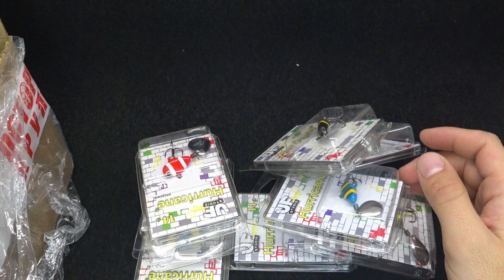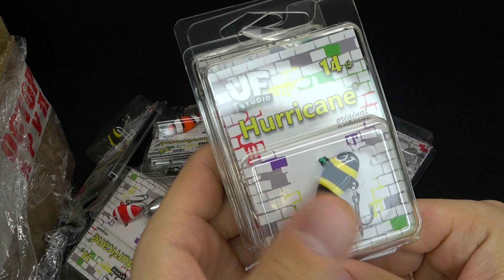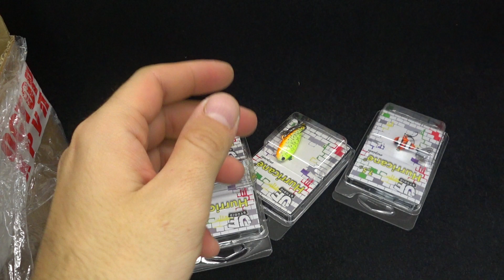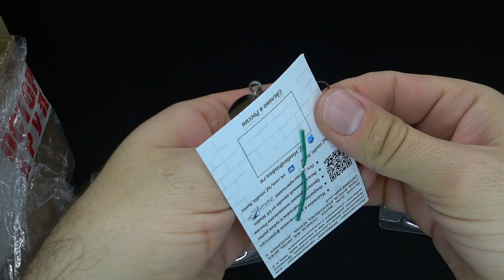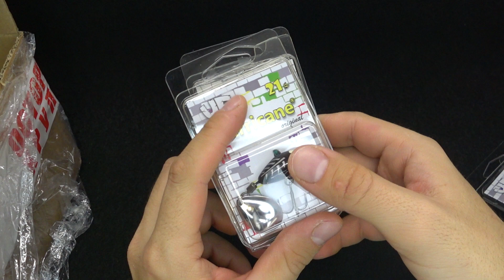Посылка от UF Studio. Пополняем арсенал тейлспиннеров Buzzer Bullet и Hurricane.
Обзор посылкиот UF Studio, заказанной по акции "черная пятница". Взял новые расцветки тейлспиннеров Buzzer Bullet и Hurricane в уловистых для меня развесовках.